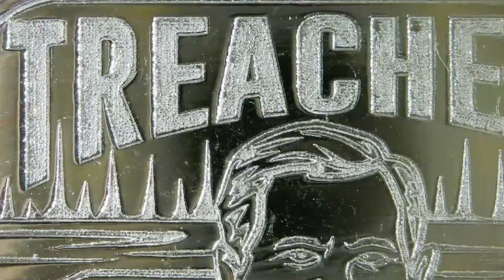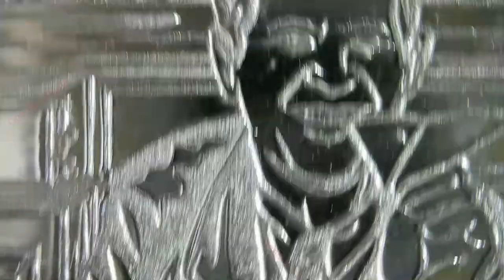2022 Treachery / Conspiracy Series / Wreck the Fed & MK Barz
Title: Treachery
Series: Conspiracy Series
Creator: Wreck the Fed & MK Barz
1oz Silver Prooflike Bar

Featuring Jeffery Epstien's painting of George W Bush playing with his paper airplanes, knocking over towers.